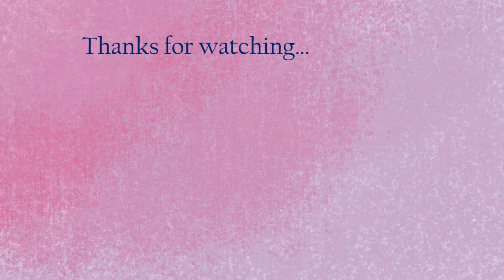Beautiful 10X10 straight dot rangoli ep -2 |GARDENING AND CRAFTS |easy rangoli designs step by step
Beautiful rangoli with 10X10 straight dot rangoli ep -2 ||  GARDENING AND CRAFTS channel

Rangoli is an art form, originating in the Indian subcontinent, in which patterns are created on the floor in living rooms or courtyards using materials such as coloured rice, dry flour, flowers, and Diya's. The purpose of Rangoli is decoration and it is thought to bring good luck. It is usually done by the womenfolk of the house early in the morning every day. During Diwali, Hindus draw bright Rangoli patterns on the floor by the front door to encourage the goddess Lakshmi to enter their homes.

All rights are reserved to GARDENING AND CRAFTS channel.

Welcome to GARDENING AND CRAFTS
Channel is exclusively for Rangoli, art and Garden lovers.